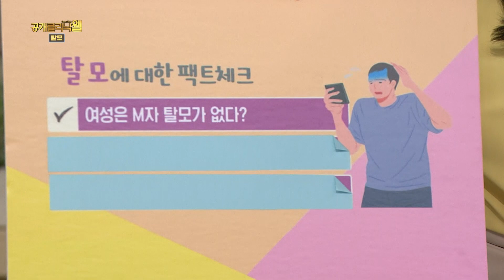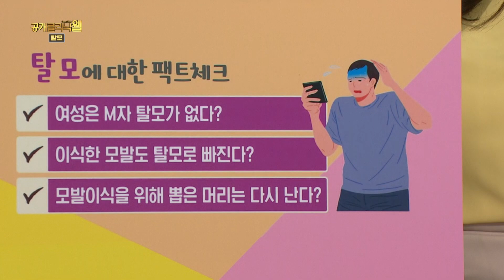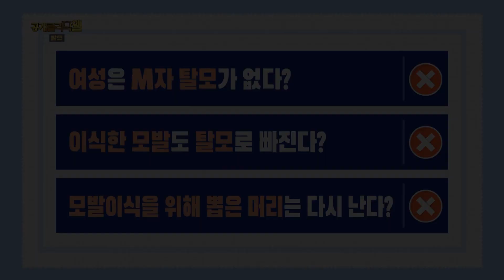[탈모 팩트체크] 탈모에 대해 얼마나 잘 알고 있을지 점검 해보자!